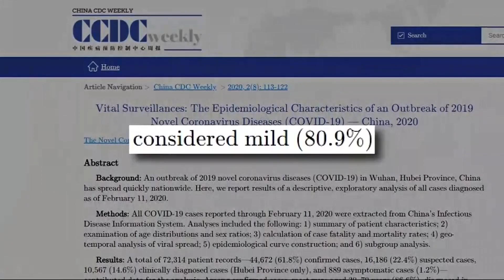Coronavirus Question: Who's Most At-Risk?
So far, most people who've died from the novel coronavirus have been elderly with severe underlying medical problems. How concerned should the rest of us be? Kiet Do asked Dr. Stan Deresinski, infectious disease specialist at Stanford. (2-27-20)